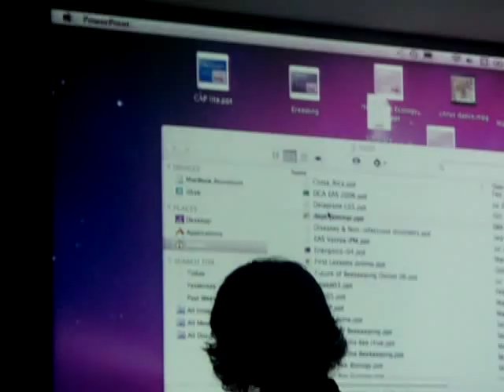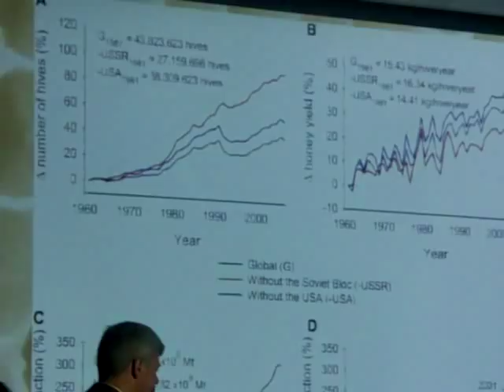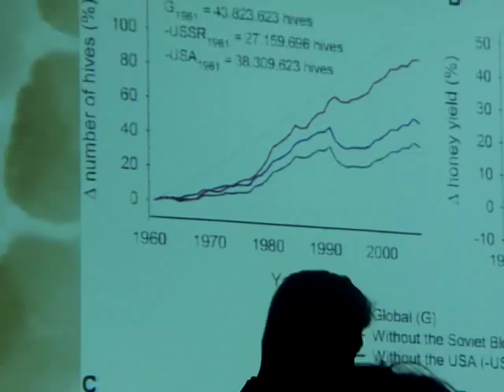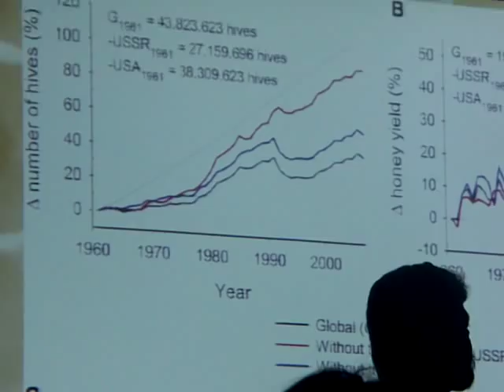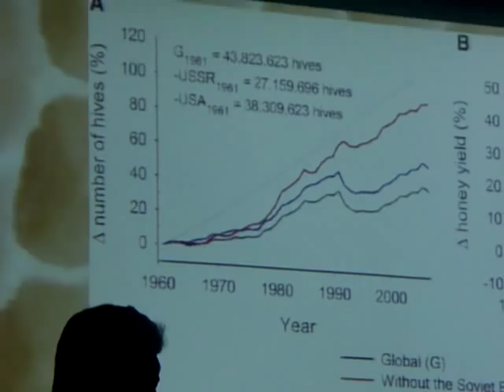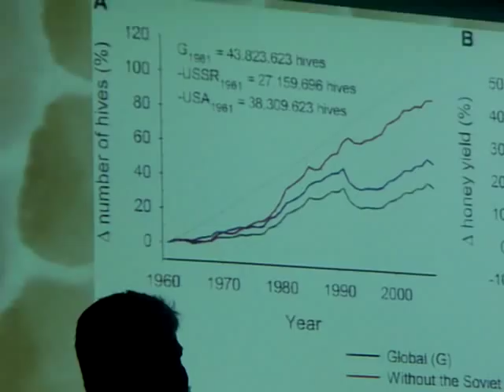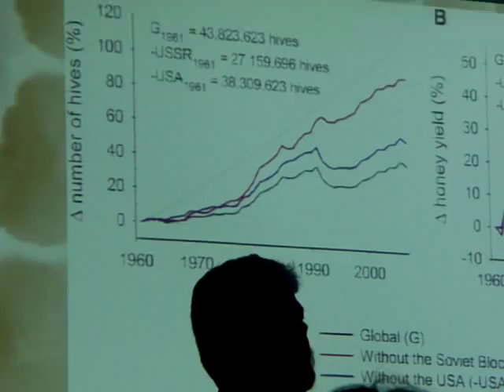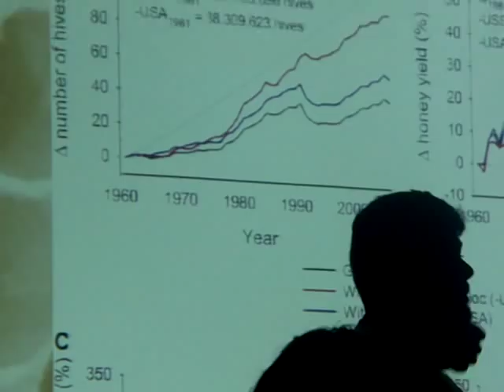CCD,4of4,Keith Delaplane,Colony Collapse Disorder,Beekeepers Honey Bee decline,Beekeeping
Keith Delaplane,CCD part4, Beekeeping colony collapse disorder, Honey Bee decline and why it matters. Migratory beekeeping California almonds disrupt honeybees systems.United States and Russia only location problems.